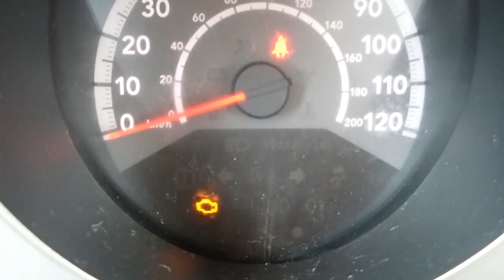GovDeals: 2010 Dodge Avenger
2010 Dodge Avenger sold by Iowa Department of Transportation, IA on GovDeals.com